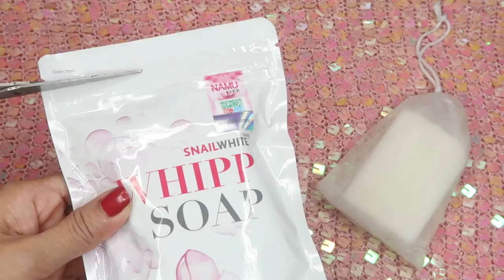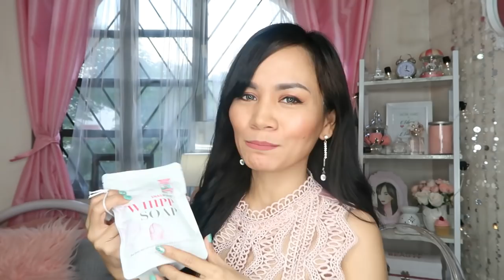(K BA?!) SNAIL WHITE REVIEW for SENSITIVE SKIN (Whipp Soap Thailand)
SNAIL WHITE REVIEW
Soap, Moisturizing Cream and Body Wash

I wanted to try these products as I got curious because their endorses are top celebrities in the Philippines!

I hope you found this review helpful!

xo
Kristine